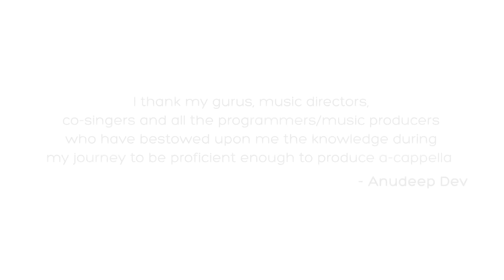Andalalo Aho Mahodayam | A Cappella Cover by Anudeep Dev Ft Lipsika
Hi guys, here is Andalalo Aho Mahodayam A Cappella version produced by Temple Bell Events, Project Pebble and Media Management from the movie Jagadeka Veerudu Athiloka Sundari composed by Ilayaraja. My special thanks to Lipsika for lending her vocals for this Cappella version. Hope you all enjoy watching it.

This is a tribute to the legends Ilayaraja, SP Balasubrahmanyam , Janaki garu , Veturi , K.Raghavendra rao , Mega Star Chiranjeevi and Sri Devi.

Special Thanks:

Singer Lipsika
Ram Gandikonda (Sound engineer , Keerthana Studio)
Vinay Kumar (Sound Engineer , Melody studios)
Anush Gorak (Shot, Edited & Designed)
Mani Raj (Project Pebble)

For More Cappella's and cover versions -